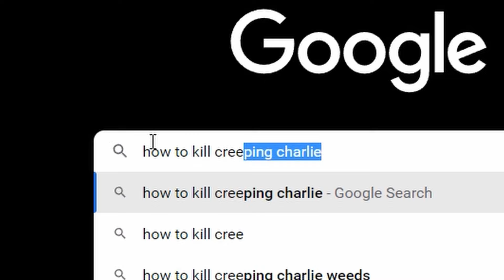Minecraft if Mobs were Insanely Smart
Do you sometimes think that the mobs in Minecraft are just a little bit too...Nonintellectual. If so, you're probably thinking how different Minecraft would be if the mobs where insanely smart. Well...Let's just say...the game would be way more crazy.